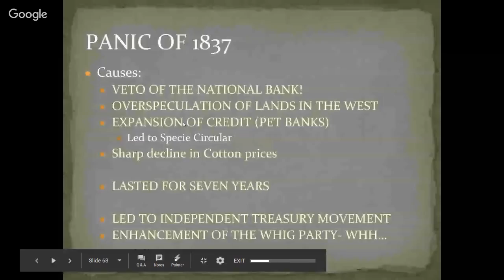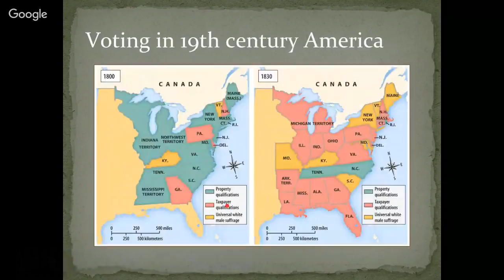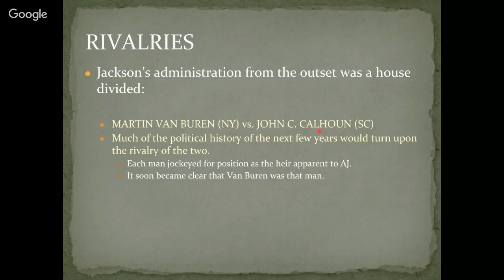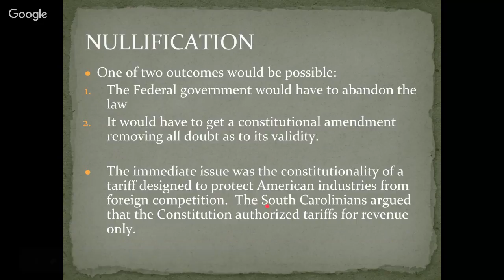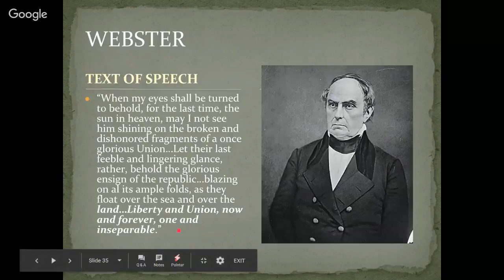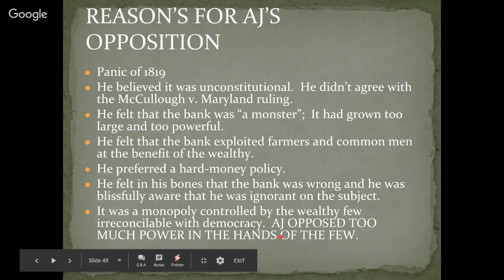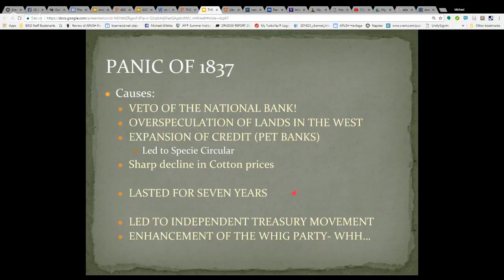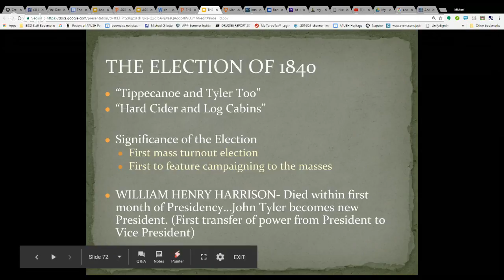The Age of Jackson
Michael Gillette -- APUSH --- Champion High School
Boerne, Texas

Lecture over of the Age of Jackson
November 2017